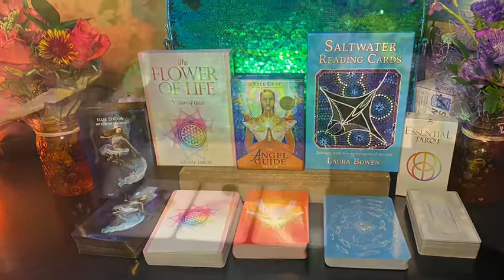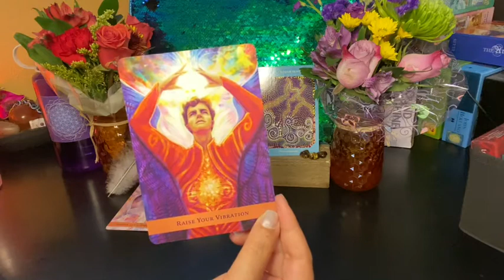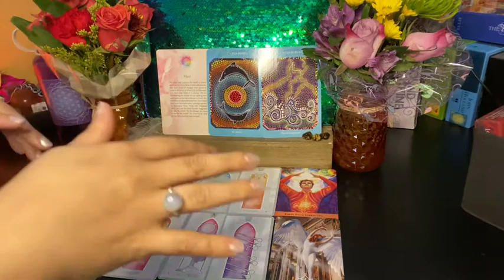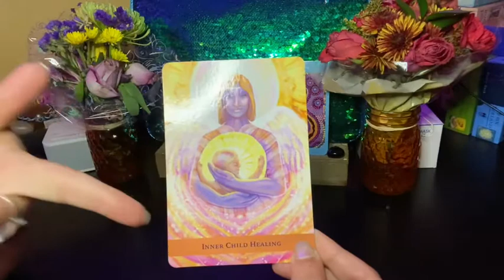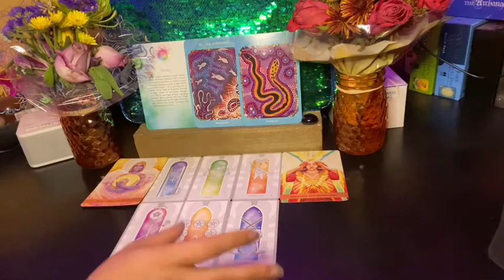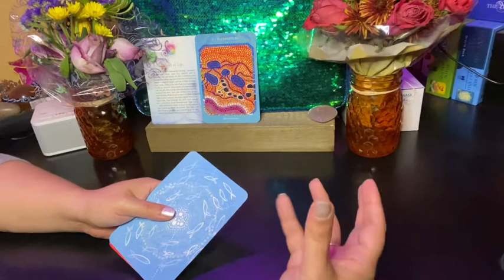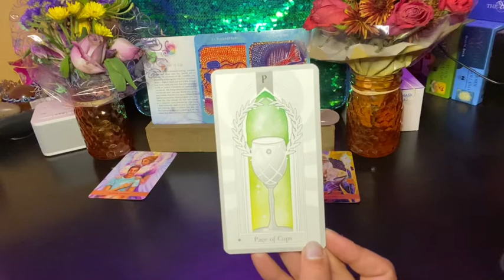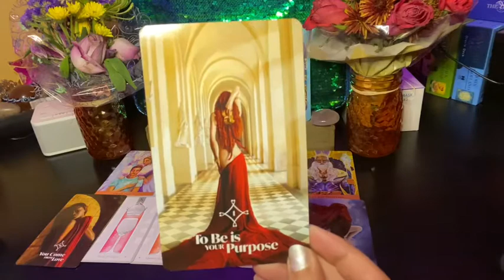✨What Do You Need to Know Now: Pick a Card Reading✨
Tigers Eye Pile 1: 3:20
Purple Flourite Pile 2: 21:48
Rose Quartz Pile 3: 42:04

Revitalize Holistic Healing Summit:

I am so excited to be presenting the Akashic Records as a healing modality at this amazing 3-day event!

Please consider donating/energy exchange to pay the good vibes forward...

Amazon Wishlist

*All cards, tapestries, and crystals will be used to deliver soulmate and other oracle messages for all Loved Ones viewing the channel*

✨💖Jamie💖✨